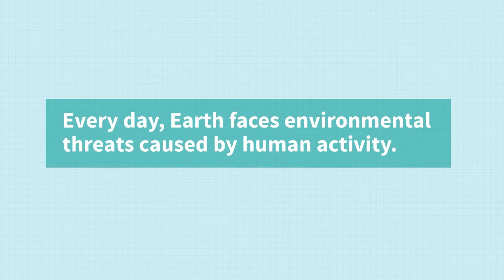Environmental Awareness Environmental Risks